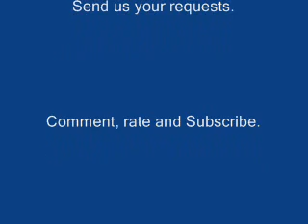Cutty Ranks - Push Out